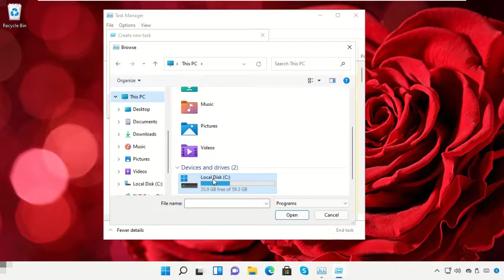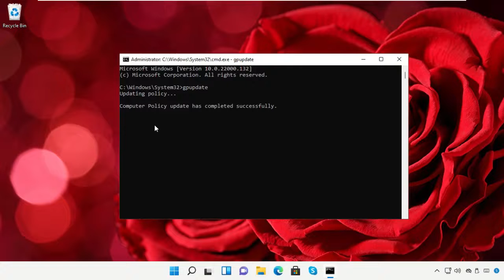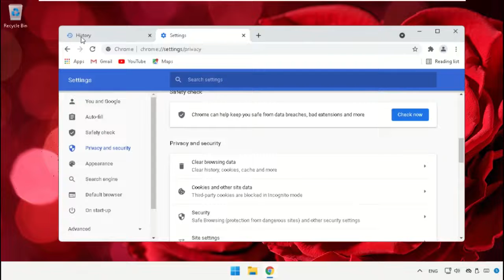Jak wyczyścić historię przeglądania w Google Chrome w systemie Windows 11?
Tutorial : [ Jak wyczyścić historię przeglądania w Google Chrome w systemie Windows 11? ]